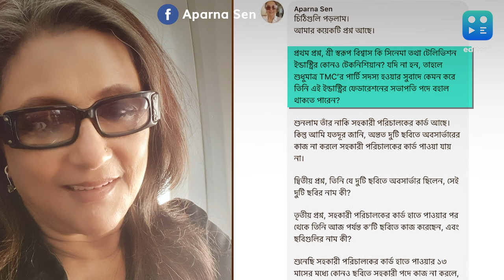Aparna Sen-Swarup Biswas : অপর্ণা সেনের প্রশ্নবাণ, উত্তর কবে দেবেন ফেডারেশন সভাপতি স্বরূপ বিশ্বাস?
ফেডারেশন এবং গিল্ড-এর সঙ্গে টলিউডের তরজা থামার নাম করছে না। একাধিক অভিযোগে বিদ্ধ ফেডারেশনের সভাপতি স্বরূপ বিশ্বাস।